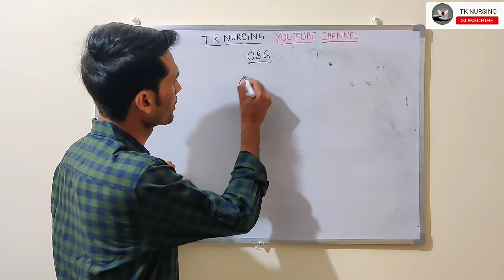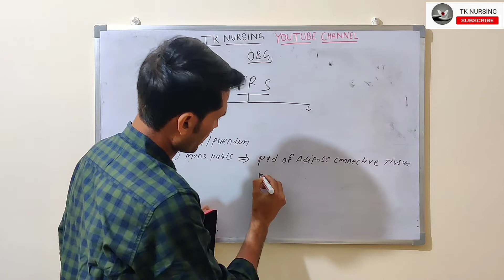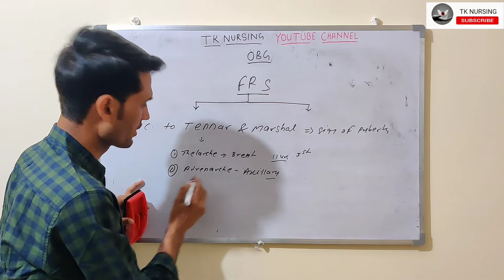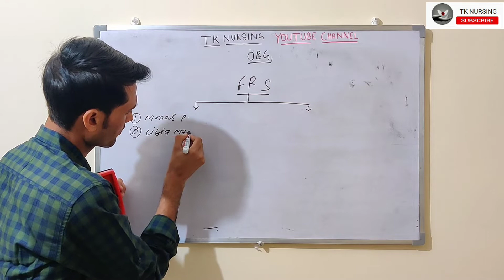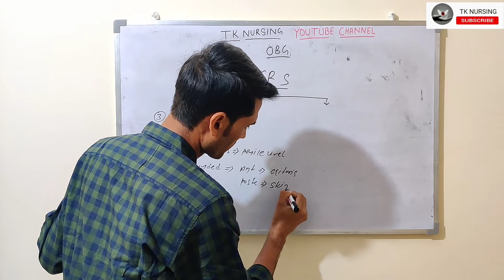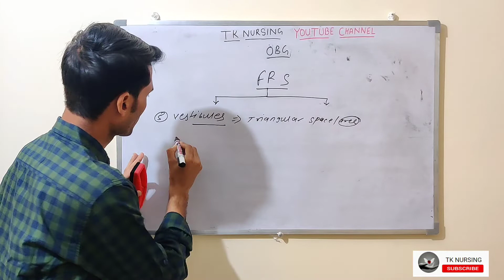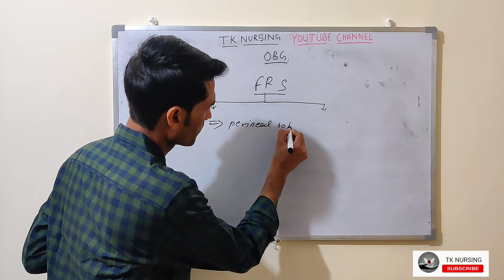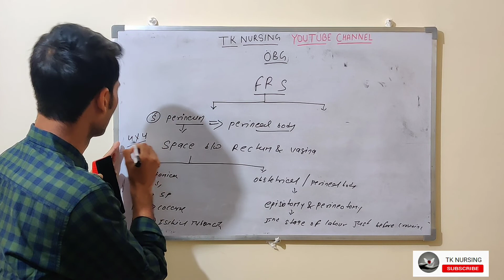OBG INTRODUCTION PART II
OBG INTRODUCTION, OBSTETRICS AND Gynecology, different between gynecology and andrology PLEASE SUGGEST US FOR NEXT TOPIC VIDEO WE WILL MADE IT FOR YOU.. ANGINA PECTORIS VIDEO